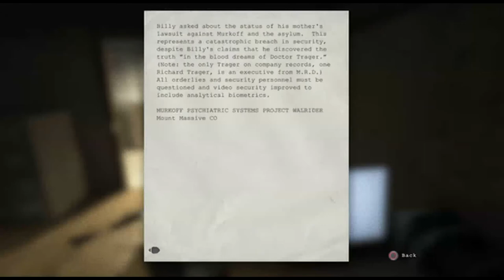Outlast - Playstation 4 (Playstation Plus)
Plataforma: PS4
Género: FPS / Horror

Skype: ♥ ccK0B1
Youtube Partner: ♥ Fullscreen
▬▬▬▬▬▬▬▬▬Comentário▬▬▬▬▬▬▬▬▬▬▬▬▬▬▬